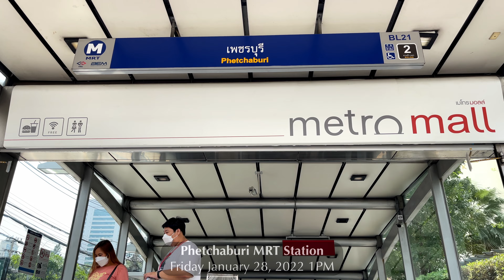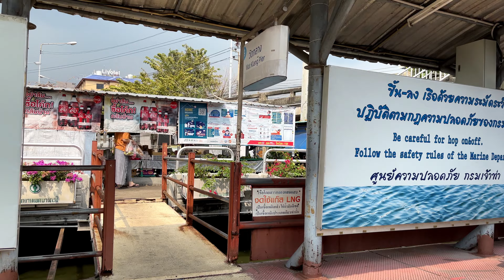[4K] Bangkok Canal Boat Ride From Asoke Pier To Bang Kapi Mall, Video #1 In Bang Kapi Series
Riding a boat along Saen Saep Canal is a fun and affordable way to see a different side of Bangkok. It also can take you to places other transportation options don't go. Bang Kapi Mall is about 35 minutes from Asoke Pier by boat. There is no subway or train option but you can take a bus or cab, both of which will take longer depending on traffic. The boat is loud and can be crowded but you will see things you would otherwise miss.

Saen Sarp Canal (Khlong Saen Saep) was constructed between 1837 and 1840 as a way to transport soldiers and supplies during a conflict between Siam (Thailand) and Annam (Vietnam) over Cambodia. It is 72 km long and passes through 21 districts, connecting to more than 100 smaller canals. Public boat service is available on part of it but private boats use it for transportation as well.

00:20 Phetchaburi MRT Station
02:00 Asoke Pier
02:40 Watch a boat arrive and depart
03:30 Our boat is arriving
03:55 Board the boat
04:35 Leave Asoke Pier
05:30 Prasarnmit (WSU) Pier
07:55 Ital-Thai Tower Pier
10:24 Ban Don Mosque Pier
11:54 Thong Lo Boat Station
13:04 Chan Issara Pier
15:12 Wichita Witthaya School Pier
17:22 Khlong Tan Pier
22:22 The Mall 3 Pier
24:15 Ramkhamhaeng 29 Pier
25:19 Wat Thepleela Pier
26:56 Ramkhamhaeng University Pier
28:55 Saphan Mit Mahat Thai Pier
29:02 Kid jumps into the canal
32:17 Wat Klang Pier
35:45 Bang Kapi Mall Pier (Destination)